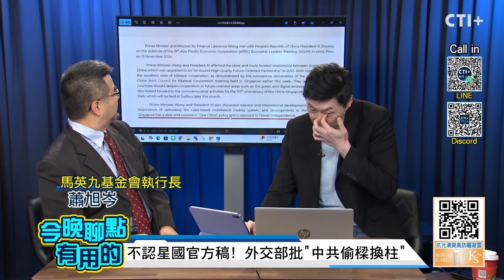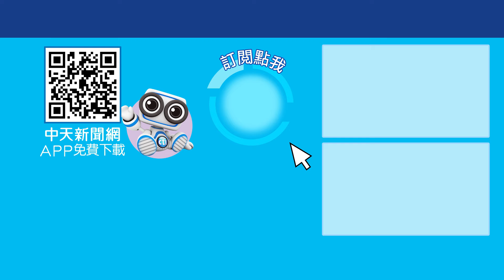原來綠營這招都是喊假的 只要選票與鈔票 被點名後慌了怕了 找他們墊背貼標籤?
APEC高峰會在南美祕魯登場，中方官媒表示新加坡總理黃循財、美國總統拜登分別對一中原則表達看法，對此，我方外交部、國安局紛紛出面痛斥是認知作戰，更批評中共移花接木，真的嗎？王義川賭爛看不慣中華隊，是想拆賴清德的檯？天安門比V會被抓走? 完整內容，鎖定周一至周五晚六點，中天二台《今晚聊點有用的》。

還有 DISCORD 也歡迎一起聊天!! :   / discord